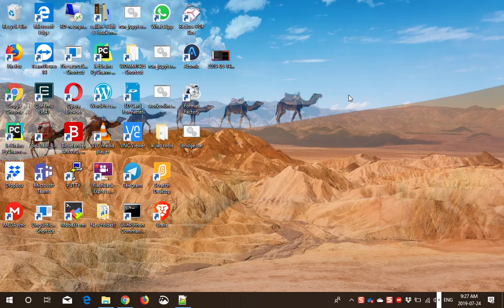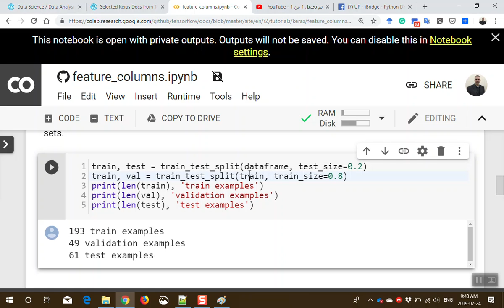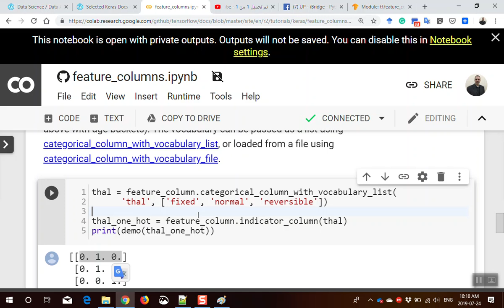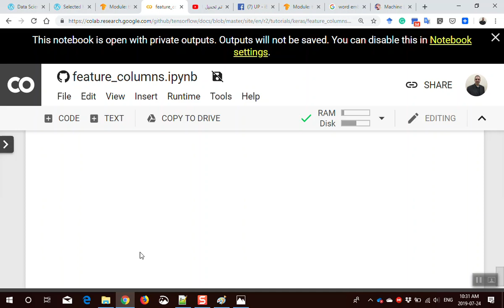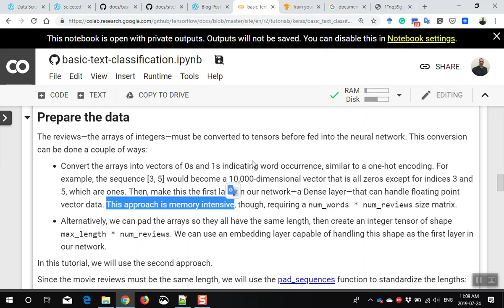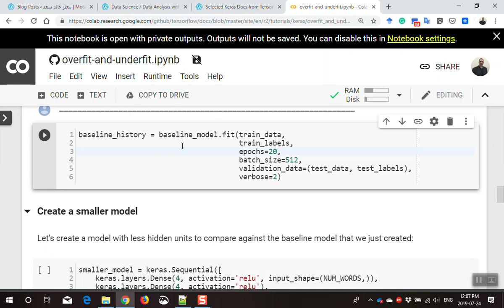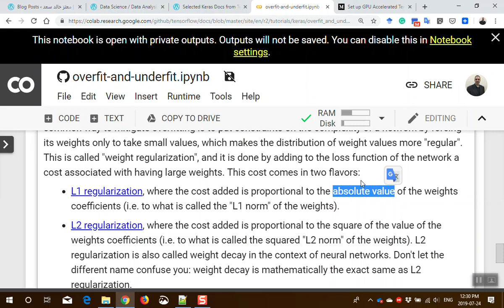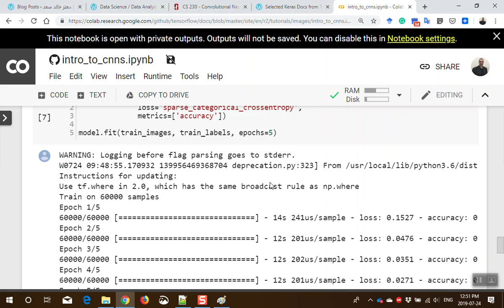12 Python DS Keras Text classification - Overfitting prevention - CNN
12 Python Data Science with Keras
Tensorflow feature columns
text classification
Overfitting prevention
CNN